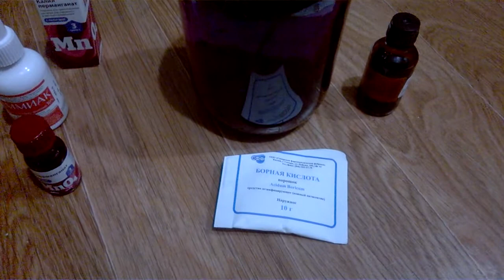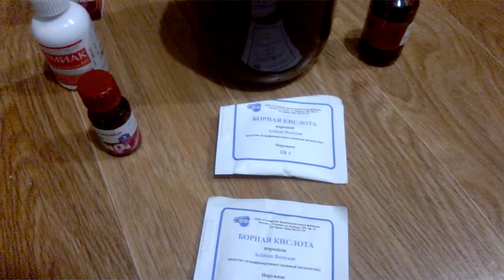Подкормка клубники весной для большого урожая!